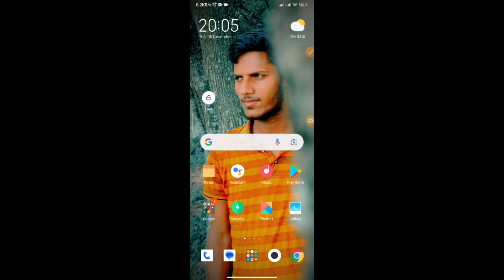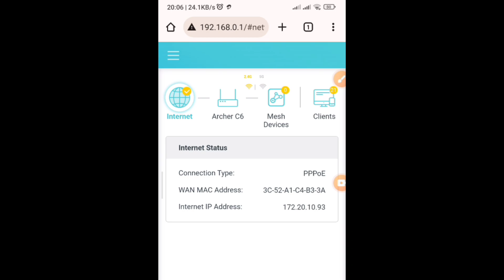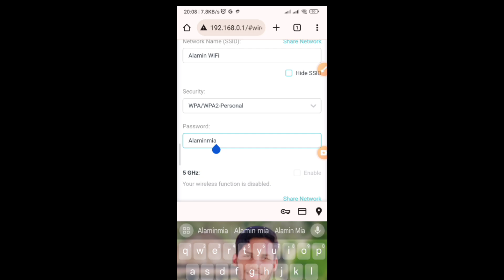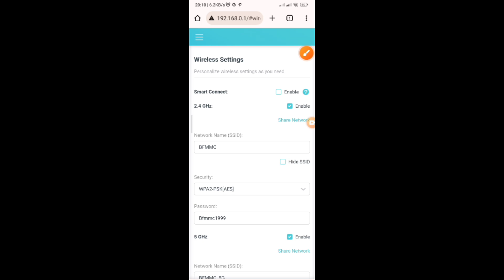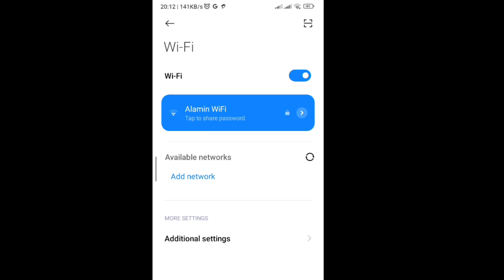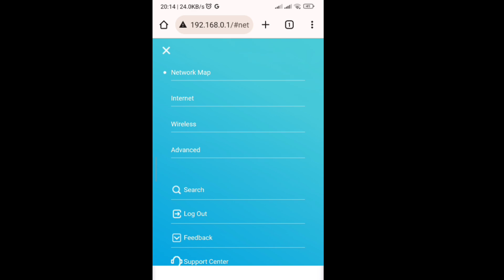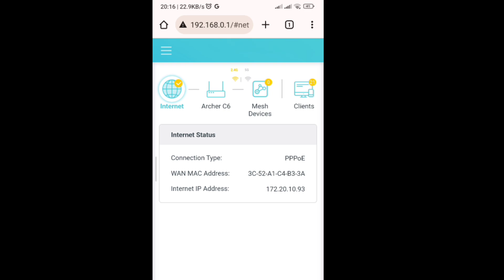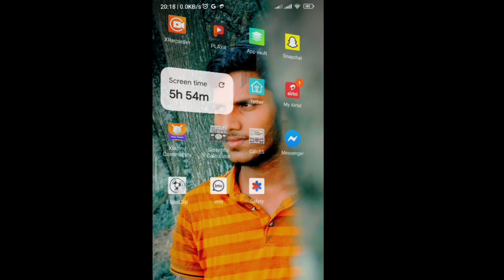TP-Link Router Guest Network Setup. Guest Network Setup.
🔰My channel uploads videos about detailed settings of all wifi routers. For example: Tenda, TP Link, D Link, I Ball, MI Router, NetGar Router, Web Link Router, all types of router videos are uploaded. You can watch videos from this channel according to your router.